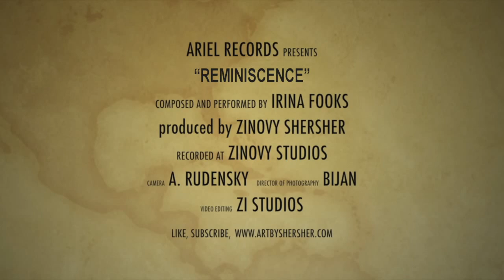REMINISCENCE -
"REMINISCENCE" - composed and performed by Irina Fooks. Produced by Z. Shersher at Ariel Records.
From CD album "Homage to Dave Brubeck".
Produced by Z. Shersher at Ariel Records in 2017.
This album features a solo pianist and composer Irina Fooks. Her music combines mostly sentimental and romantic tunes with sophisticated harmonies, which creates a unique ballads style, influenced by Dave Brubeck.
The album includes 7 compositions by Irina, D. Brubeck’s “Chopin Tribute” and three compositions by Zinovy Shersher.